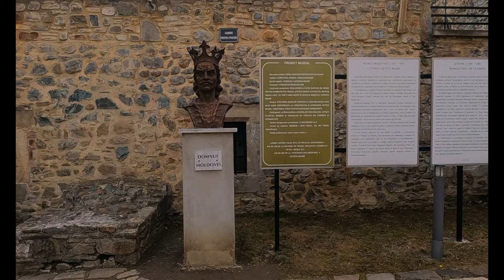Cetatea Neamtului - Neamt Citadel Romania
another perpective of one of the romanian citadel.